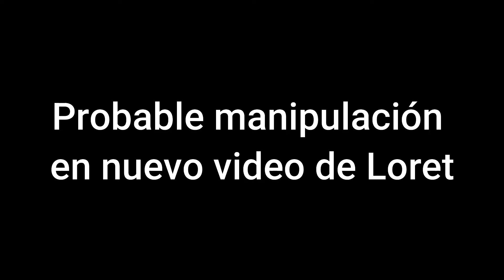Probable manipulación en nuevo video de Loret de Mola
Lo importante de las conferencias mañaneras no solo está en lo que los asistentes preguntan y el presidente contesta. Muchas veces, durante la espera en las filas para acceder a Palacio Nacional, se dan conversaciones muy interesantes que ayudan a entender –o a desarrollar– temas, o bien elementos para entender el porqué de las cosas. Por ejemplo, del video filtrado el día de ayer en el espacio de Carlos Loret, Latinus, donde aparecía otro hermano del presidente recibiendo dinero, era hoy en la fila era obligado comentarlo entre los que estábamos formados, y el interlocutor quien aportó una información que poco se ha leído o escuchado fue un colega de Quintana Roo, Amir Ibrahim (director de @ElQuintanaRooMx; @Nacion_14 / Editorial “La Silla del Patrón” /secretario @PDesplazado) a quien hoy tocaba preguntar (según dijo ayer el presidente), pero ya en la dinámica, no le fue concedida la posibilidad.
Fue sin embargo otro reportero (La Octava) quien solicitó la opinión del primer mandatario respecto al mencionado video. Pero, realmente el video, también –como el anterior de Pio López Obrador– fue grabado por David León Romero donde aparece Martín Jesús López Obrador recibiendo 150 mil pesos, según se escucha, que es un prestado sus ahorros que le hace León Romero.
- “Este es un ahorrito mío, te lo paso y lo descontamos. Es un ahorrito que tenemos ahí guardado. Tengo aquí 166, ¿Te presto 166?
- Sí.
- Y anotamos. A ver no seas malo ¿puedo retirar 16 de aquí, por fa? Lo cerramos en 150, para que no me quede yo… sin…
- Si, si… Apuntale, yo apenas abra, y desde ahí yo te hecho el tanto.
- Sale.
Todo indica que, de acuerdo a lo afirmado por Loret, entran dudas, porque en el video no se marca una temporalidad, o sea si esta entrega de dinero, que al parecer era un préstamo de los ahorros del ex titular de protección civil, o usted ¿Cómo entiende el diálogo? Como tuiteó Amir es “¿Un préstamo?, ¿Un soborno? o ¿Un acto clandestino de corrupción?”. También, sobre el video, al final en la traducción asegura Loret que Martín dijo: “Es de mi hermano” pero es algo confuso, porque también se puede interpretar como “Sí, mi hermano” .